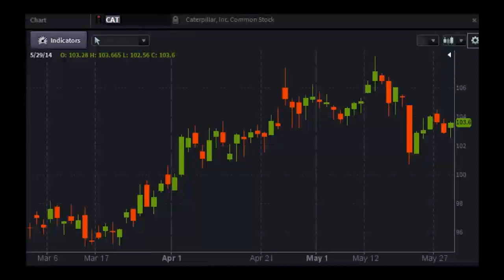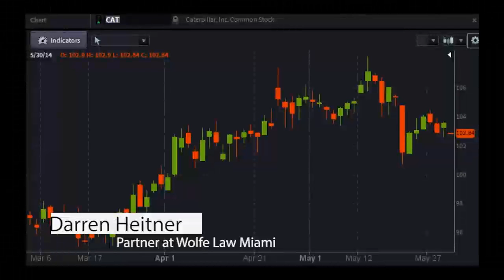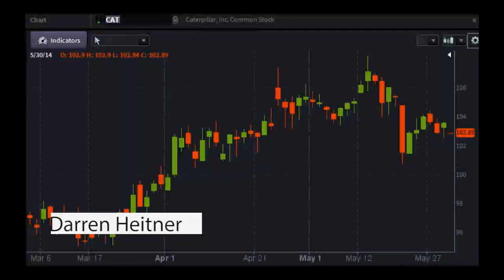Darren Heitner Interview Clip - PreMarket Prep for May 30, 2014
Special guest: Darren Adam Heitner, Esq. is a Partner at Wolfe Law Miami, P.A. who is licensed to practice on the state and federal level, and primarily focuses on sports, entertainment, and intellectual property litigation and transactional work. He is also the Founder/CEO of sports and entertainment consulting firm Dynasty Dealings, LLC, Professor of Sport Agency Management at Indiana University Bloomington, Contributor at FORBES, and Founder/Chief Editor of Sports Agent Blog, a leading niche industry publication.